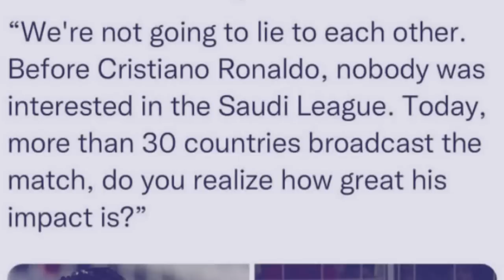kyntait ki ri europe iaka football ha saudi arabia peit jia aiu mynta ba wan u ronaldo